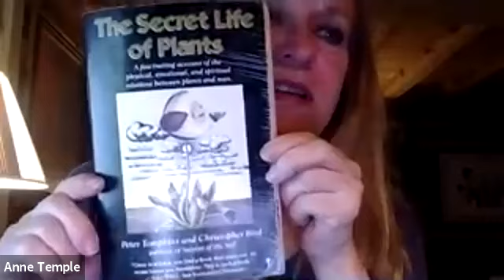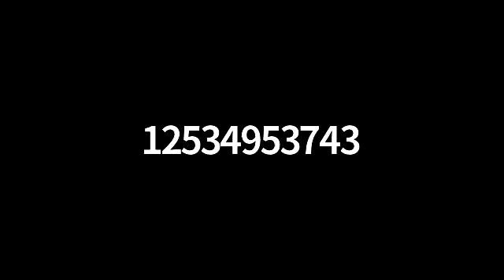Moms Divide and Connect for health and freedom!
Moms Connect Call January 7, 2019, Hear about testing in Japan, our new Divide ( Divy up the USA into managable regions) and Connect ( by calling and listening) initiative, the Glyphosate Girl Reports on the developments on the next Monsanto Trial and more. Find out more about GMOs and toxins